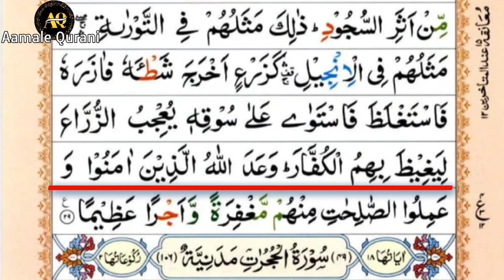Surah Al Fateh recitation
Surah Fateh recitation
Beautiful recitation of Holy Quran
Quran ul Kareem in Urdu translation
Quran e Majeed with tajweed
Beautiful recitation of Surah Fateh
Qurani wazaif